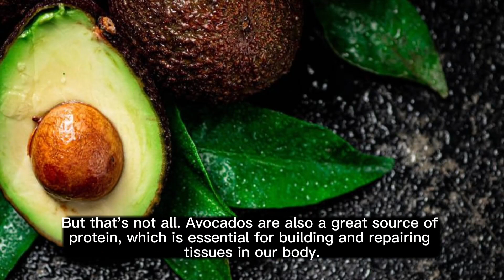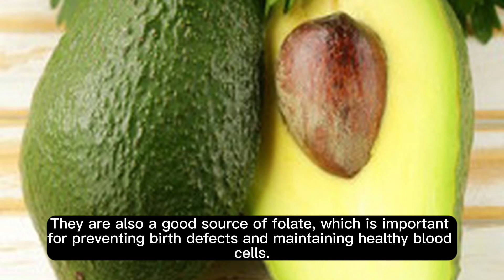Avocados and its Health Benefits